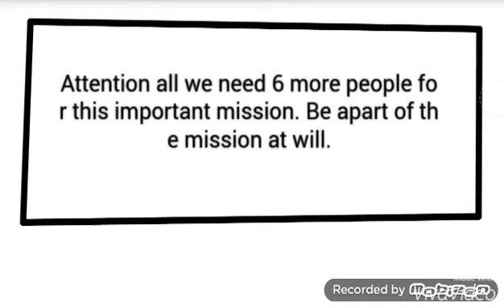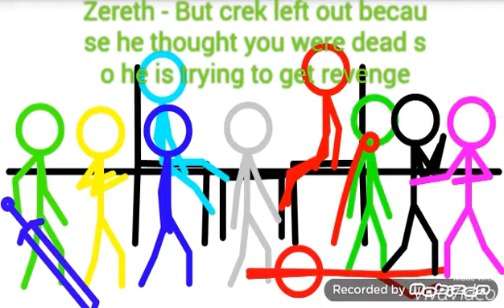Meet _____ Series Episode 2.